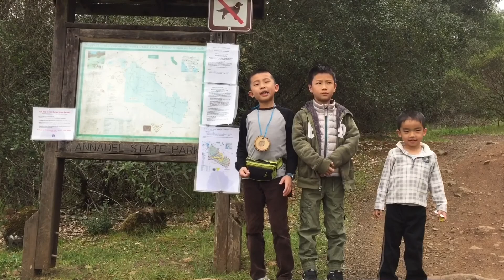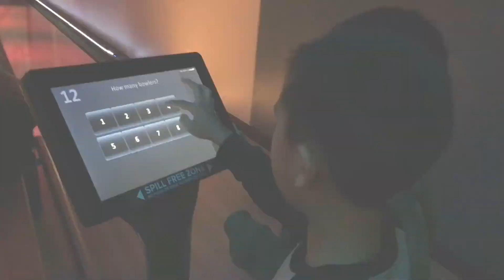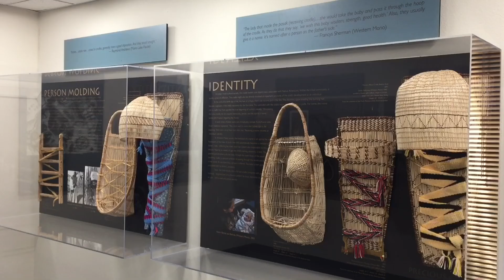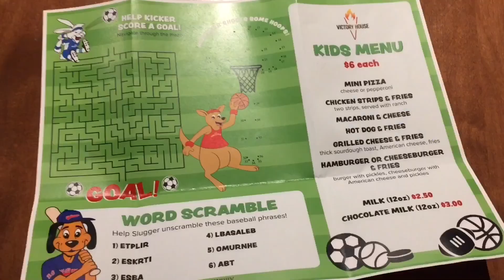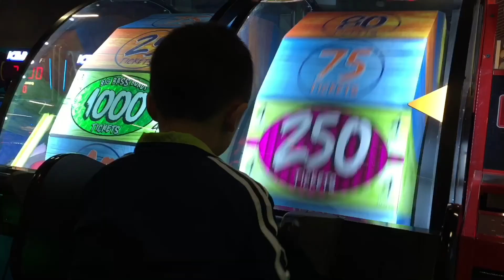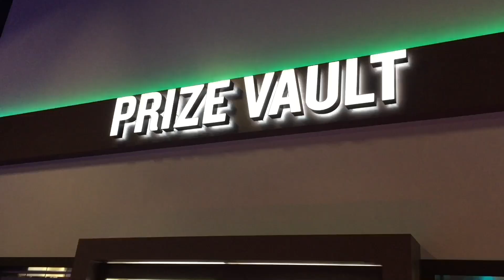First Time Rock Climbing (Fun Things to do in Santa Rosa, California) Santa Rosa with Kids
Fun things to do with kids in Santa Rosa: Rock climbing at Vertex Climbing Center, hiking at Trione-Annadel State Park, weaving a basket at California Indian Museum and Cultural Center, learning about plants at Luther Burbank Home & Gardens, playing at Epicenter Sports & Entertainment Complex: Rockin' Jump Trampoline Park, 7Ten Social Upscale Bowling & Lounge, Game On Arcade, XD Dark Ride, and dining at Victory House Sports Bar & Restaurant.